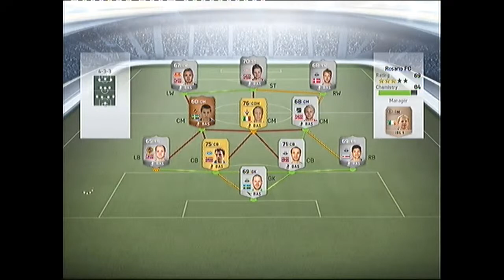Fifa Ultimate Team, Team Building Episode 6